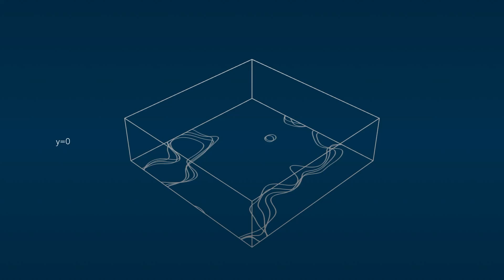Digital Fish Tank / TouchDesigner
digital life cycle.